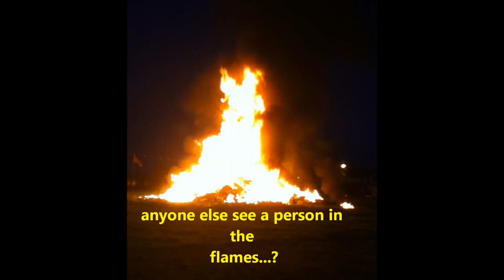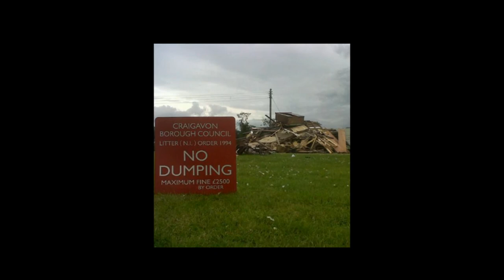Donacloney 11th Night Bonfires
Loyalist Donacloney bonfires throughout the years...